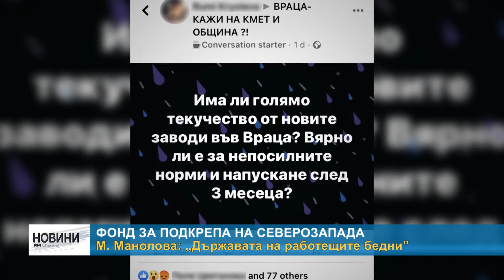RM TV: Фонд за подкрепа на Северозапада